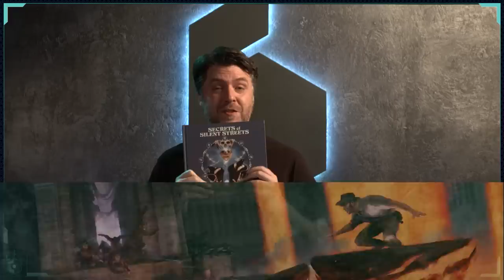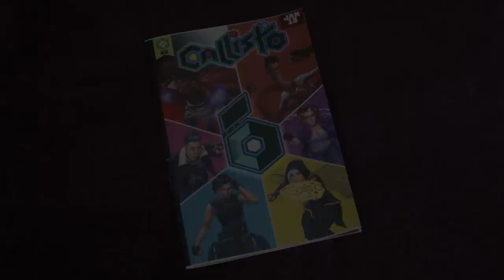Slap Fight | Callisto 6 | Season 2 Episode 5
Just when you think the Callisto 6 have time to breath and reflect on recent events, Luma and Lacy return to Raft City only to be faced with a new problem. Luma challenges a competitor to a magboarding race in order to protect a loved one. Let the race begin!

Callisto 6 takes place in Los Angeles in the year 2119, where a world of cyberpunk is broken by the emergence of superheroes.